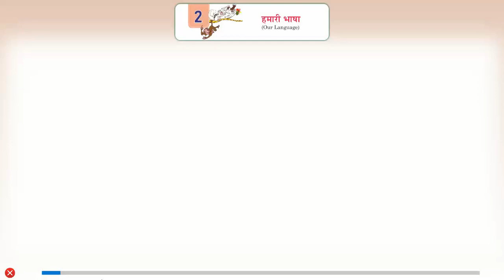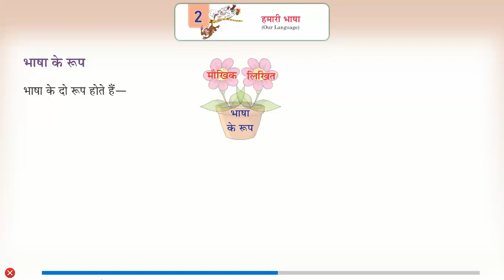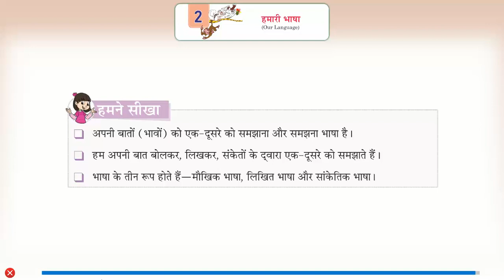Ch 2 | Class_1 | Vyakaran | Our Language | For children